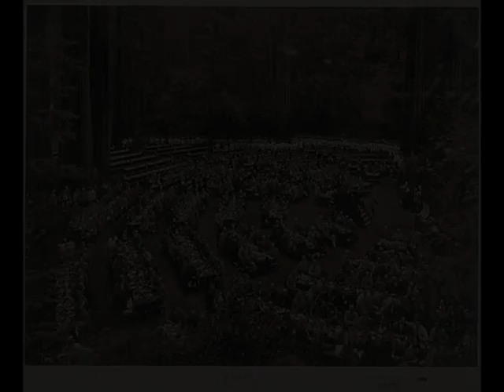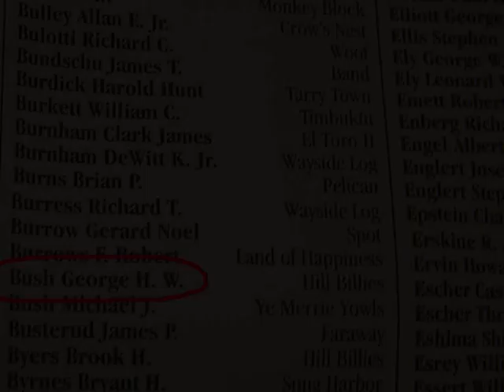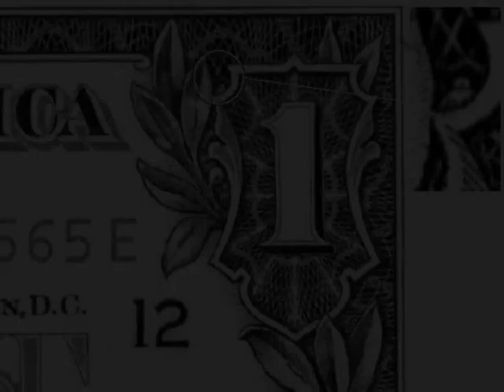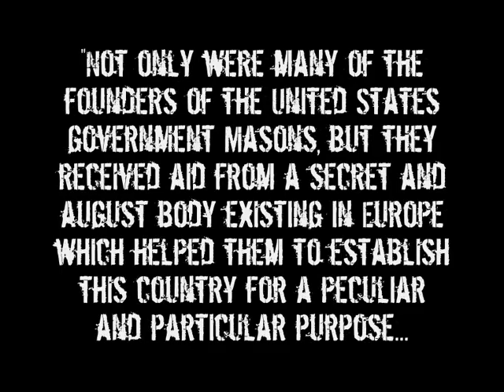Know Your Enemy (Part 56 - Bohemian Grove)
Series exploring the coming New World Order from a Christian perspective. In this part, a look at the midsummer retreat of the elite.